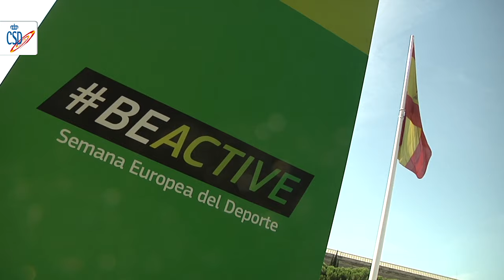Así fue la inauguración de la Semana Europea del Deporte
La primera jornada de este evento contó con la presencia de Ruth Beitia, Joel González, Carolina Marín y el equipo nacional de gimnasia rítmica, además del ex futbolista David Albelda. Junto con Óscar Graefenhain, director general de deportes del CSD disfrutaron las distintas actividades y animaron, a jóvenes y adultos, a tener una vida saludable.